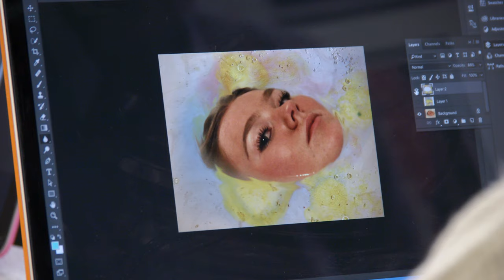Thomas Mills High School - Sixth Form Promo